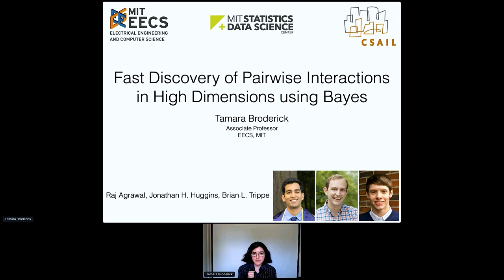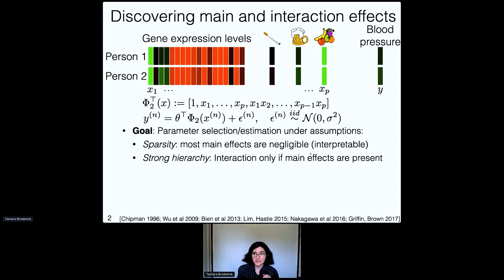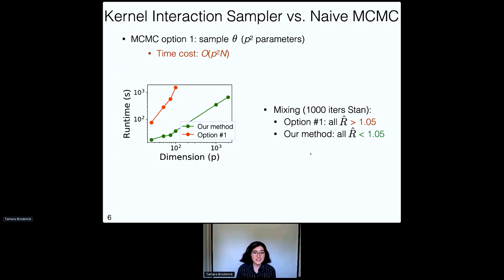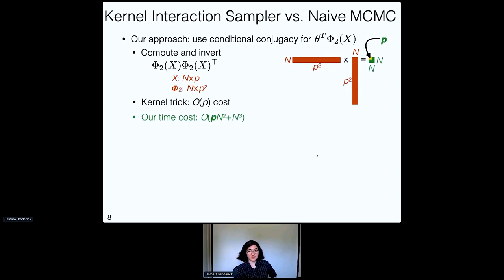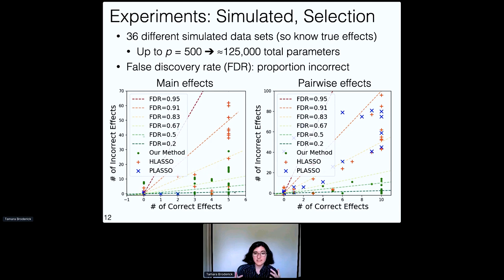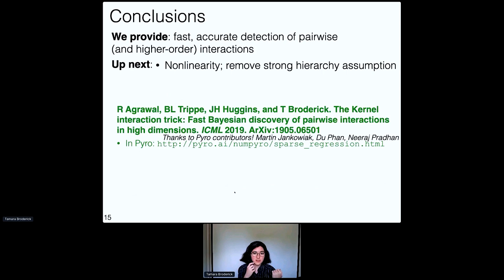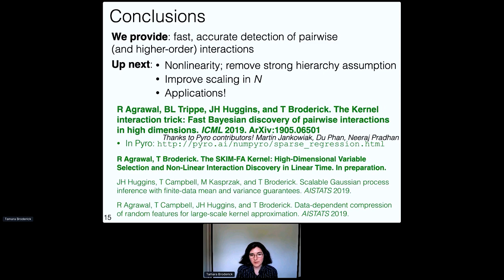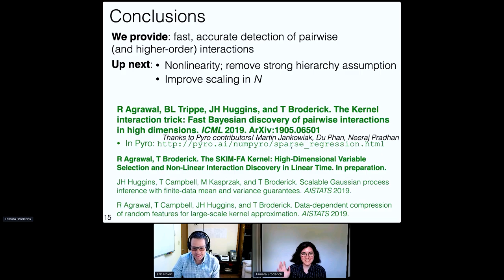Tamara Broderick: Fast Discovery of Pairwise Interactions in High Dimensions using Bayes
Discovering interaction effects on a response of interest is a fundamental problem in medicine, economics, and many other disciplines. In theory, Bayesian methods for discovering pairwise interactions enjoy many benefits such as coherent uncertainty quantification, the ability to incorporate background knowledge, and desirable shrinkage properties. In practice, however, Bayesian methods are often computationally intractable for problems of even moderate dimension p. Our key insight is that many hierarchical models of practical interest admit a particular Gaussian process (GP) representation; the GP allows us to capture the posterior with a vector of O(p) kernel hyper-parameters rather than O(p^2) interactions and main effects. With the implicit representation, we can run Markov chain Monte Carlo (MCMC) over model hyper-parameters in time and memory linear in p per iteration. We focus on sparsity-inducing models; on datasets with a variety of covariate behaviors, we show that our method: (1) reduces runtime by orders of magnitude over naive applications of MCMC, (2) provides lower Type I and Type II error relative to state-of-the-art LASSO-based approaches, and (3) offers improved computational scaling in high dimensions relative to existing Bayesian and LASSO-based approaches.

Tamara Broderick is an Associate Professor in the Department of Electrical Engineering and Computer Science at MIT. She is a member of the MIT Computer Science and Artificial Intelligence Laboratory (CSAIL), the MIT Statistics and Data Science Center, and the Institute for Data, Systems, and Society (IDSS). She completed her Ph.D. in Statistics at the University of California, Berkeley in 2014. Previously, she received an AB in Mathematics from Princeton University (2007), a Master of Advanced Study for completion of Part III of the Mathematical Tripos from the University of Cambridge (2008), an MPhil by research in Physics from the University of Cambridge (2009), and an MS in Computer Science from the University of California, Berkeley (2013). Her recent research has focused on developing and analyzing models for scalable Bayesian machine learning. She has been awarded selection to the COPSS Leadership Academy (2021), an Early Career Grant (ECG) from the Office of Naval Research (2020), an AISTATS Notable Paper Award (2019), an NSF CAREER Award (2018), a Sloan Research Fellowship (2018), an Army Research Office Young Investigator Program (YIP) award (2017), Google Faculty Research Awards, an Amazon Research Award, the ISBA Lifetime Members Junior Researcher Award, the Savage Award (for an outstanding doctoral dissertation in Bayesian theory and methods), the Evelyn Fix Memorial Medal and Citation (for the Ph.D. student on the Berkeley campus showing the greatest promise in statistical research), the Berkeley Fellowship, an NSF Graduate Research Fellowship, a Marshall Scholarship, and the Phi Beta Kappa Prize (for the graduating Princeton senior with the highest academic average).